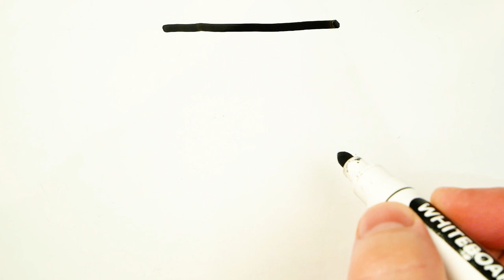How to Draw a Cute Toilet Easy 🚽 Drawing on a Whiteboard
How to Draw a Cute Toilet Easy on a Whiteboard.